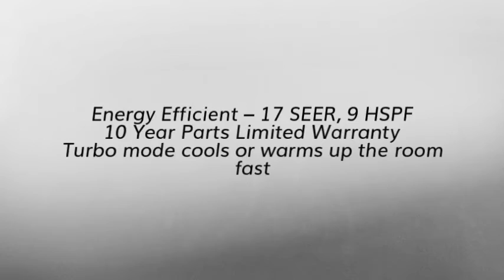Single-Zone 2 Ton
Single-Zone 2 Ton (800-1200 Sq Feet) in Minisplitwarehouse.com Mini-splits are heating and cooling systems that allow you to control the temperatures in individual spaces. Get Daikin 24000 Btu 17 SEER Ductless Mini Split Heat Pump AC. Price: $1,499.99 ex. tax.